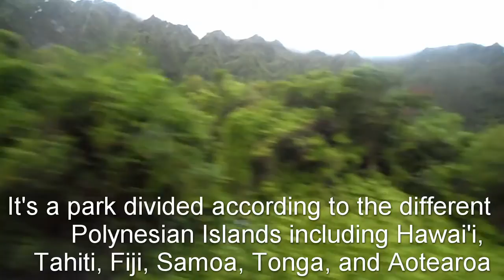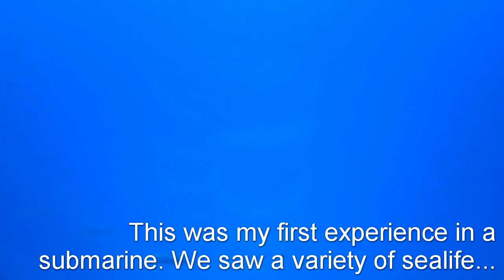Family Trip to Hawai'i || Part 3: Polynesian Cultural Center and Going Home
Right in the middle of my move, I had to take a trip with my family to Hawai'i. It's a popular vacation place that my parents like to go to every once in a while.

In this part of the vacation my family and I visited the Polynesian Cultural Center, a park that aims to teach tourists about the cultures of the Polynesian island nations of Hawai'i, Tahiti, Tonga, Fiji, Samoa, and Aotearoa. The center teaches people how to make a fire, weave a basket, fish, and also explains the history of each island nation. Think of Disneyland's individual lands (Fantasyland, Tomorrowland, etc.) but in the scope of Polynesia. (:

Afterwards we went to eat at a popular udon restaurant and proceeded to go on a magnificent submarine tour that allowed us to see various sea life and sunken objects. After all this was over, we were on our way back to the mainland United States.

Credits:
Free Stock Videos by Videezy.com